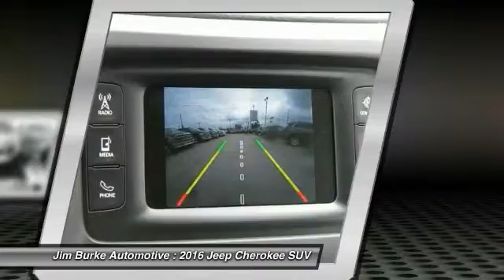2016 Jeep Cherokee Birmingham AL JE16137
2016 Jeep Cherokee

Looking for the right suv? Today could be your lucky day. With 3 miles, this BLACK, 2016 Jeep Cherokee equipped with Automatic transmission could be yours. Request more information and set up a test drive right away.